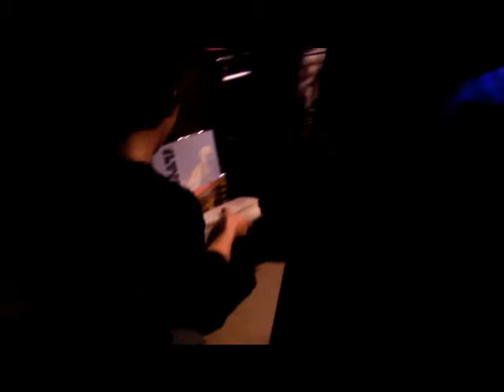paint it black vol.3 DJ NAKAZi→DJ HAJIME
PAINT IT BLACK vol3 at MILK ROCK 20110625 DJ NAKAZIからDJ HAJIME